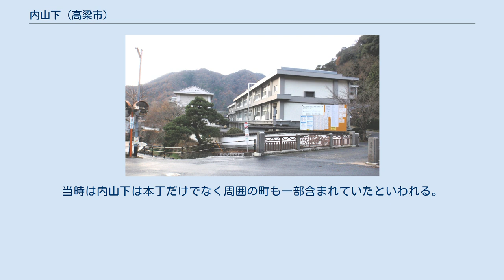内山下 (高梁市)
高梁市の町・字
日本 」 岡山県 」 高梁市 」 内山下 (高梁市) 内山下（うちさんげ）は、岡山県高梁市にある大字である。
備中松山城の所在地（同1番地）。
江戸時代には本丁（ほんちょう）とも称した。
 郵便番号は〒716-0004（高梁郵便局管区）。
 岡山県立高梁高等学校（旧備中松山藩 御下屋敷） 高梁市中心市街地の北端部にあたり、備中松山城本丸が立地する臥牛山の一部である小松山とその南東麓部分に相当し、かつての城下町の一部である。
平地部は麓の一部のみで、他は大半が山地となる。
住居や商店等は、麓の平地部に集中して存在している。
江戸時代には、平野部に松山藩主の居館である尾根小屋（おねごや）・御下屋敷（おしもやしき）などと呼ばれる建物が立地し、当地はその周辺地域である。
その平地部を南北にJR伯備線が縦貫する。
 西側は川端町と隣接し、さらにその西部に国道180号、高梁川がある。
北側は、小松山の山地を挟み、津川町今津と接する。
東側は、小高下町に隣接。
備中松山城へ通じる道は、当地から直接は通じておらず、一旦隣接する小高下町を通って行く形となっている。
南限は、小高下川が東から西へ流れ、境界となっている。
同河川以南の東部は、石火矢町など旧城下の武家町の北端、同河川以南の西部は、本町・新町など、旧城下の町人町の北端となる。
 臥牛山は4山の総称であり、古くは「松山」とも称されていた。
その臥牛山に城郭が建てられたのは鎌倉時代で、1221年におきた承久の乱の後に、新補地頭として、相模国より有漢郷に着任したとされる秋庭三郎重信が延応元年（1240）に臥牛山のひとつ大松山に砦を築いたのが最初だということが『備中誌』に記されている。
その後、複数にわたり城主の交代と城郭の改良が加えられ、戦国時代に三村氏が入城すると、城下町も建設された。
江戸時代に入り、備中国奉行として小堀正次が入城すると、息子の小堀政一の時代にかけて大規模な城下町が本格的に整備され、当地もその一部として形成された。
その後、池田氏が入城し備中松山藩が開かれ、水谷氏・安藤氏・石川氏・板倉氏と藩主が交代するが、明治維新まで城下町は整備・拡大されていった。
 江戸時代、御下屋敷（おしもやしき）または尾根小屋（おねごや）などと呼ばれる藩主の居館が当地に立地しており、事実上の藩庁として機能していた。
周囲は主に上級家臣の武家屋敷が建ち並ぶ武家町の一部となっていた。
また、当地は松山から南部を結ぶ松山往来、北部を結ぶ新見往来、西部を結ぶ東城往来の各街道の起点ともなっていた。
まさに松山城下の中枢部ともいえる地域であった。
 御下屋敷は、現在の岡山県立高梁高等学校の地にあったが、明治6年に取り壊され、跡地に明治28年に高梁高校の前身となる岡山県立高梁中学校が建設され、現在に至る。
現在も石垣や一部の遺構は、そのままの状態で残っている。
 山下（さんげ）とは、城下町において城郭とその周辺部を指すものである。
松山城下では江戸時代に備中松山城本丸のある小松山とその麓の周辺一帯を指した。
山下の中でも小松山とそのすぐ麓にあたる部分は、前述の通り藩主の居館である御下御殿があるなど、城下町の中枢部であったので、山下の中枢、山下の内側（城や御下御殿寄り）の部分という意味で「内山下」と呼ばれた。
 なお、内山下の呼称は通称であり、当時は当地は本丁（ほんちょう）が正式な地名であった。
この名も松山城下の中枢であることが由来である。
当時は内山下は本丁だけでなく周囲の町も一部含まれていたといわれる。
明治になり、本丁は内山下に正式に改称された。
 山岳 河川 教育施設 一般企業・商店 神社仏閣 史跡 旧街道